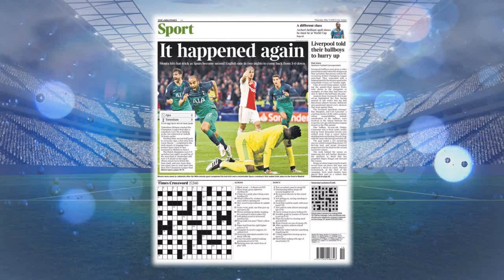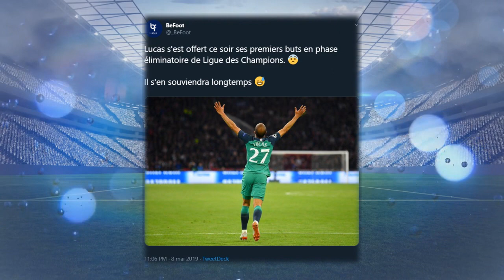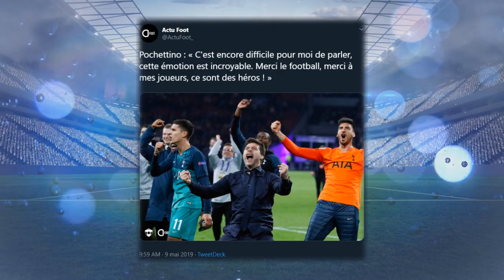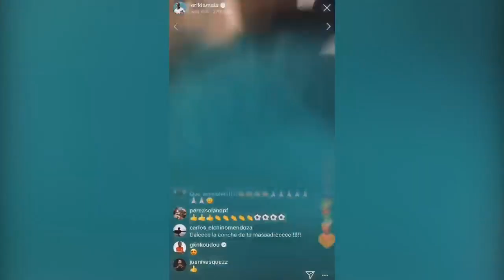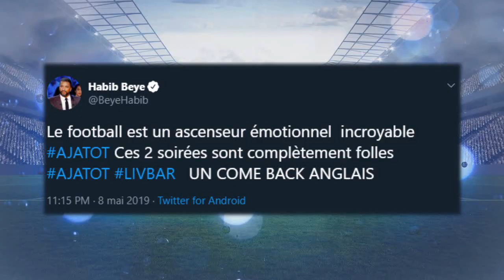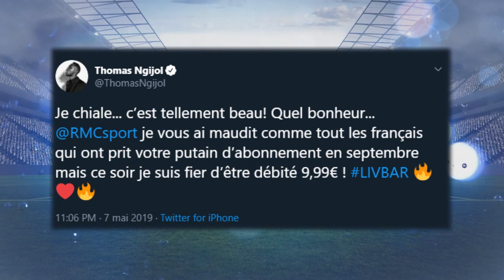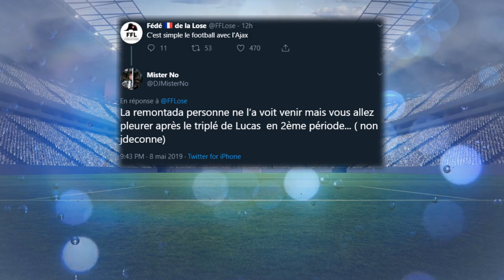LES ÉNORMES RÉACTIONS AJAX TOTTENHAM (2-3) : LUCAS MOURA !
LES REACTIONS AJAX VS TOTTENHAM !! RESUME, LUCAS MOURA TRIPLÉ, NEYMAR... ! - FOOTBALL 2019 !

Salut à tous ! On se retrouve aujourd'hui pour une nouvelle vidéo avec le retour des "LES ENORMES REACTIONS.." à l'occasion de AJAX 2-3 SPURS !
Lucas, Neymar, Pocchetino, De Ligt, Ziyech...

(FR/Français)